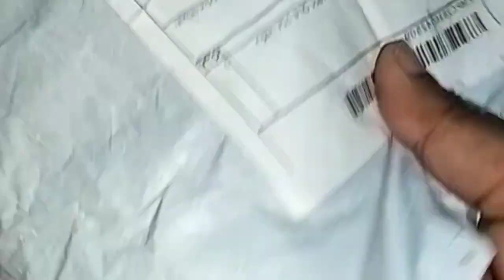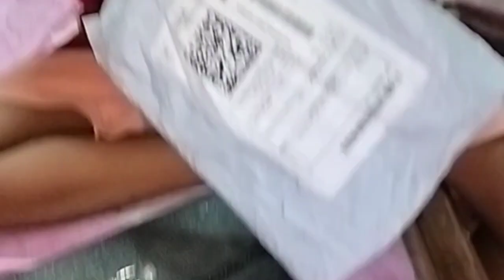এতদিন পর বড়মার(মায়ের নানু)সাথে এভাবে দেখা হবে সেটা কল্পনাও করিনি।।